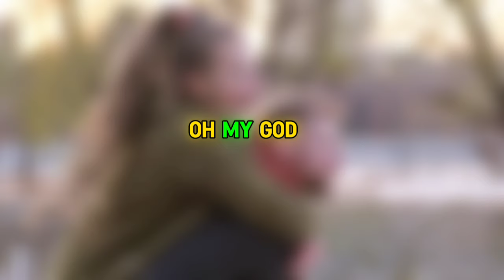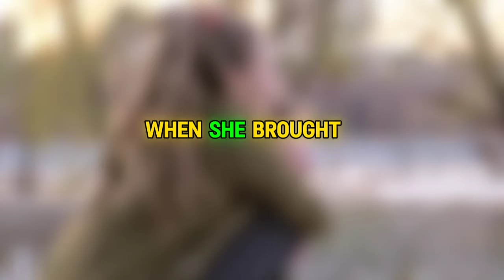No Forgiveness After Infidelity: True Stories of Healing and Recovery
Infidelity can shatter relationships and leave lasting emotional scars. In this collection of real-life stories, we explore the painful journey of those who chose not to forgive after betrayal. From heartbreak to healing, these stories reveal the difficult paths taken to rebuild lives and find peace after trust is destroyed.

👍 Like this video if you’ve faced the devastating impact of infidelity, and share your thoughts on healing in the comments below.
🗨️ Comment if you've gone through similar experiences and how you found your own path to healing.